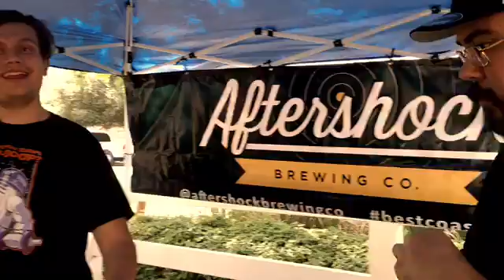Murrieta Fire Department 69th Annual BBQ